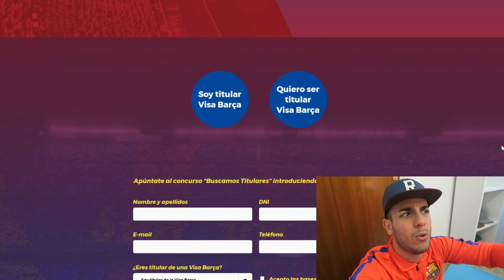NOS JUGAMOS LA LIGA en el DERBI - FUTBOL VLOG [RobertPG]